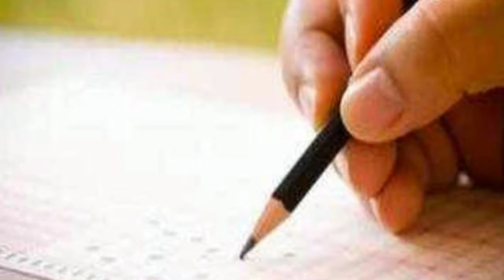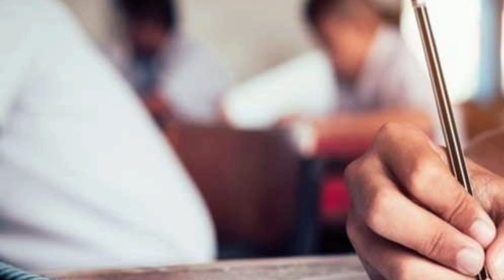Papers Hongay Ya Nahi??